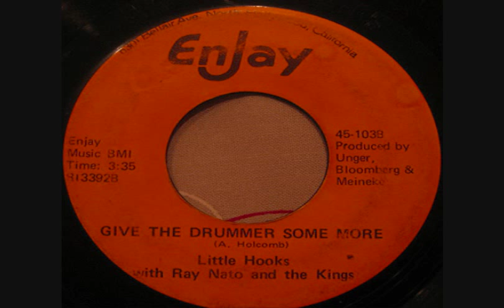Give The Drummer Some More - Little Hooks with Ray Nato & The Kings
1973 Soul song from a Group from Baltimore, Maryland.